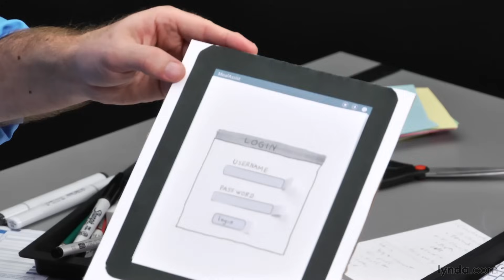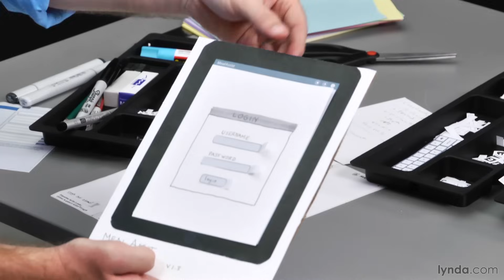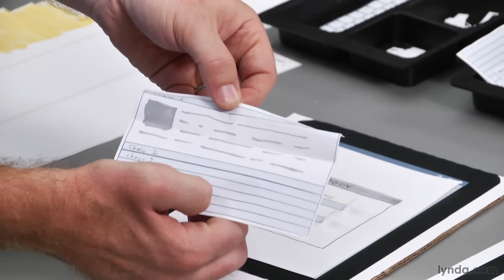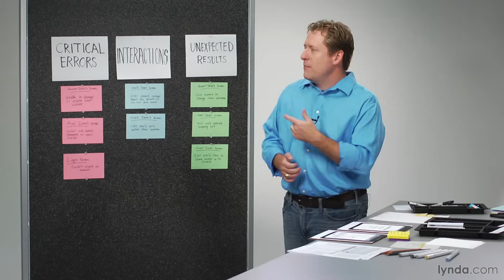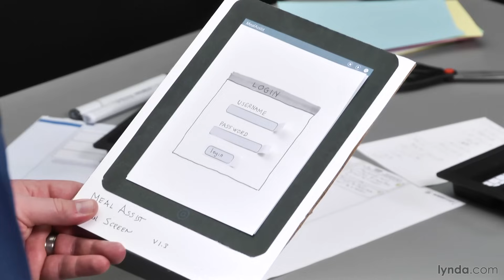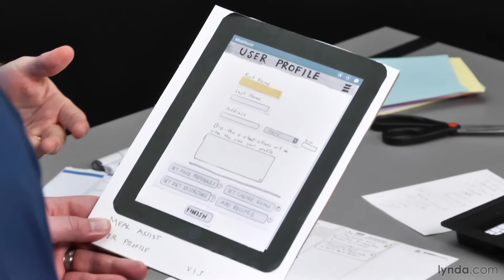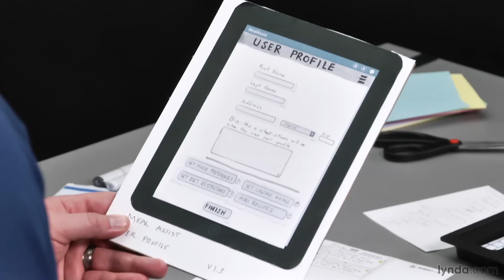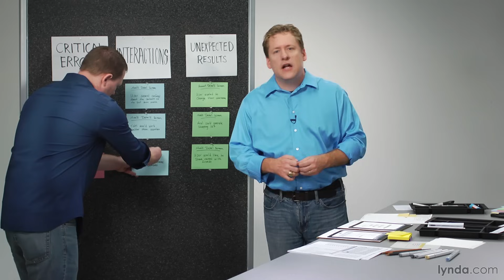UX Prototyping Tutorial - Paper prototyping techniques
LinkedIn Learning is the next generation of Lynda.com. Grow your skills by exploring more User Interface Prototyping courses today